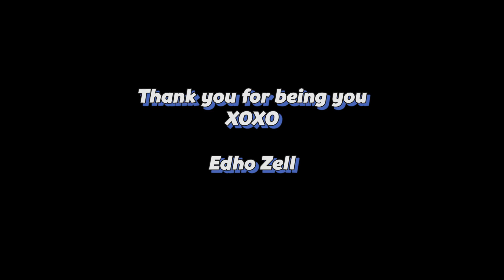PAPI EL vs MAMI EL !! YANG KALAH BELIIN APAPUN YANG DIA MAU! Dukung tim mana??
Kita mau main games!! yang kalah harus beliin barang apapun yang dia mau !! kira - kira beli apa aja yaa!? yuk nonton full nya fams!!

FAMS PLEASE NYALAIN NOTIFICATION DENGAN CARA KLIK TOMBOL BENTUK LONCENG DI SEBELAH FOTOKU

xoxo